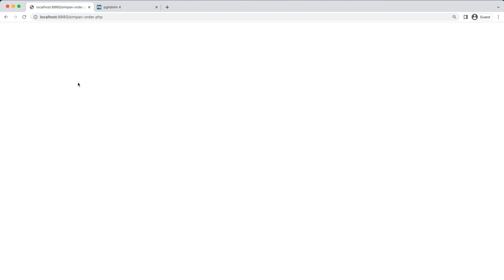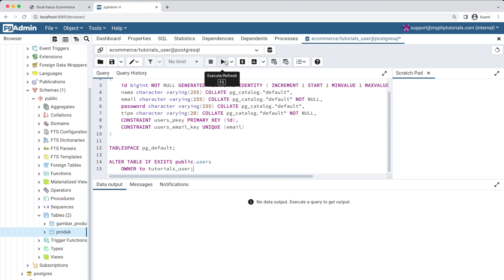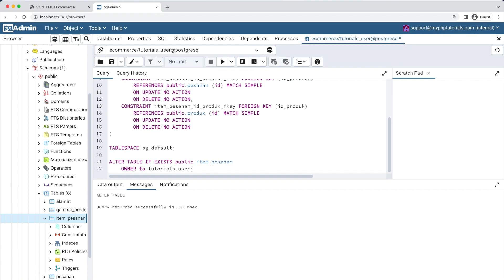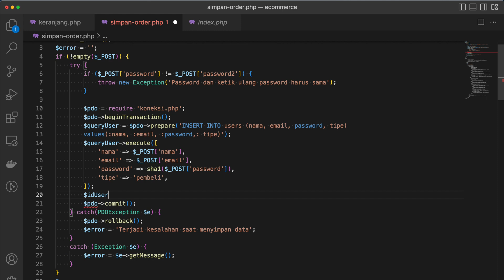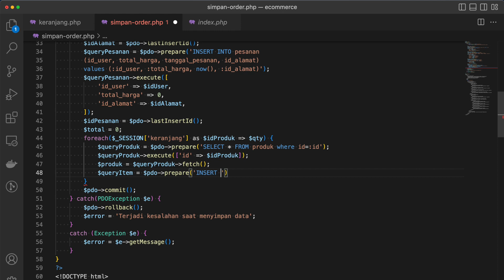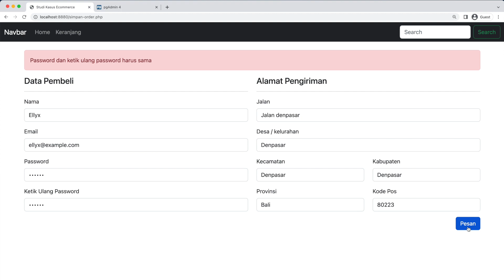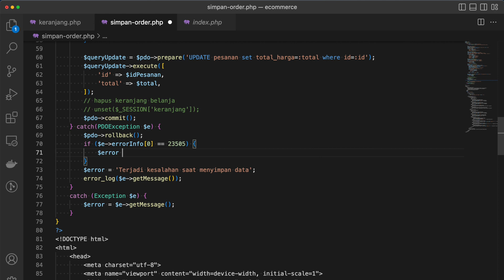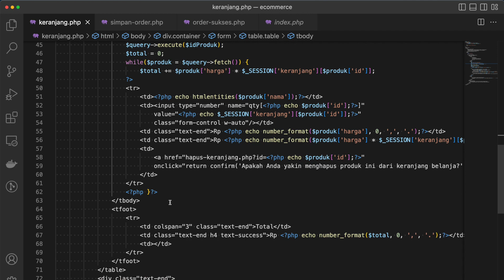Ecommerce Part 4 | Cara Menyimpan Pesanan atau Order Pembeli | Tutorial Studi Kasus PHP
Tutorial ecommerce bagian 4 ini menjelaskan cara menyimpan pesanan pembeli dengan menggunakan empat tabel, yaitu table users, alamat, table pesanan dan item pesanan. SQL untuk membuat tabel ada di

Ikuti tutorial sebelumnya Membuat Keranjang Belanjang agar tidak kebingungan ditutorial ini. Termasuk tutorial pertama karena berisi cara membuat tabel di Posgresql